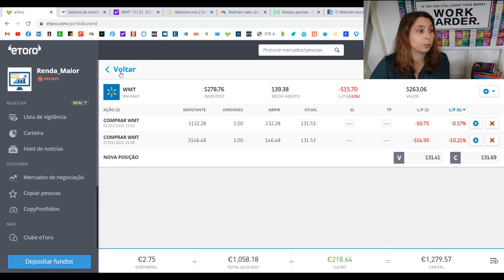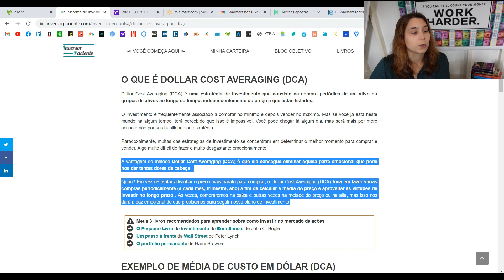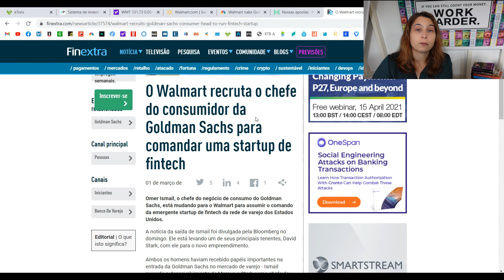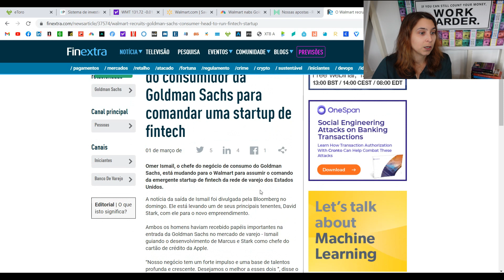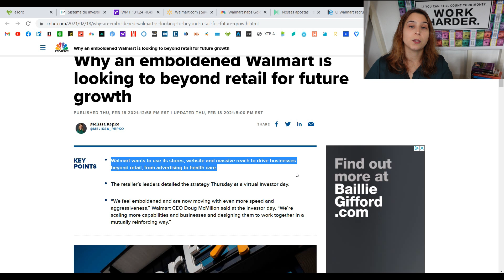Carteira Renda Maior (eToro) Ep.10 - Reforços: A Importância do Preço Médio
Não perca o novo vídeo da carteira de ações do Renda Maior, onde mostro o reforço efetuado de uma ação para o portfólio e ainda, a explicação da estratégia que uso para investir.
Este projeto consiste na criação e manutenção de uma carteira de investimentos na plataforma eToro, começando com um depósito mínimo e aportes mensais, com o intuito de mostrar conteúdo de entretenimento financeiro em Portugal!*

*Alerta: Esta carteira é pessoal e ilustrativa para o Canal Renda Maior, sendo de carácter meramente educacional/ Não é nenhuma recomendação profissional e não deve ser copiada. Tenha atenção aos riscos em investir!